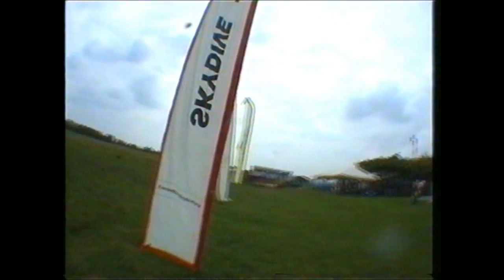lancio in tandem volo libero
lancio in caduta liberaaaaaaaaaaaa !
da 4.500 mt a thiene - vicenzaaaaaaaaaaaaaaa!